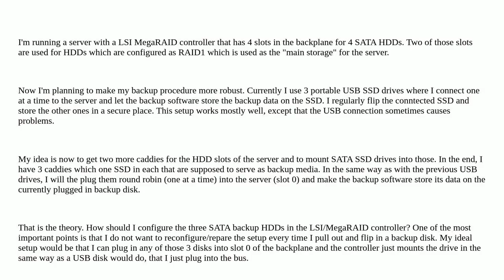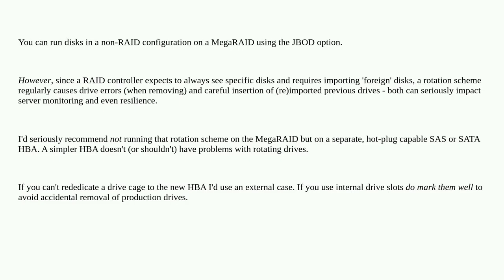How to configure a LSI MegaRAID controller to host non-RAID backup disks which allow hot swap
A special thanks goes out to the community

  storage megaraid backup megaraid-storage-manager